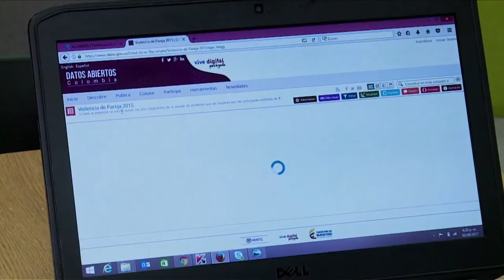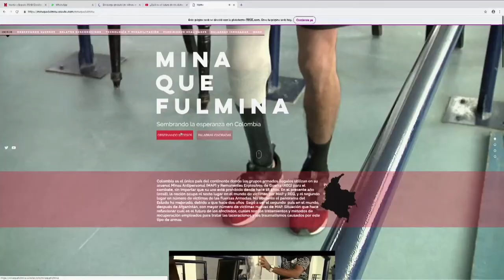El valor de los datos abiertos genera grandes aplicaciones para el ciudadano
Gracias al concurso de Datos a la U, se han generado aplicaciones que han sifo muy útiles para los diferentes sectores.